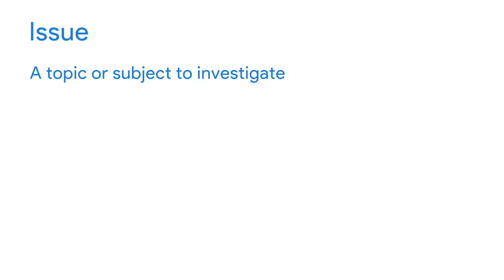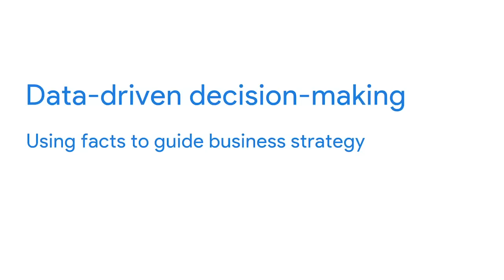The Power of Data in Business | Google Data Analytics Certificate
Understand the practical ways businesses use data including the kinds of roles data analysts play in different industries, common tasks in those roles, and the importance of fairness and avoiding bias in analyzing data for business tasks.

0:00 Data Analysts Across Industries
4:54 The Power of Data in Business
9:08 Understanding How Data Relates to Fairness
14:17 Where do Data Analysts Work?

This video is part of the Google Data Analytics Certificate which teaches learners how to prepare, process, analyze, share, and act on data.

The program, created by Google employees in the field, is designed to provide you with job-ready skills in about 6 months to start or advance your career in data analytics.

► No experience necessary: Learn job-ready skills, with no college degree required.
► Learn at your own pace: Complete the 100% online courses on your own terms.
► Stand out to employers: Make your resume competitive with a credential from Google.
► A path to in-demand jobs: Connect with top employers who are currently hiring.